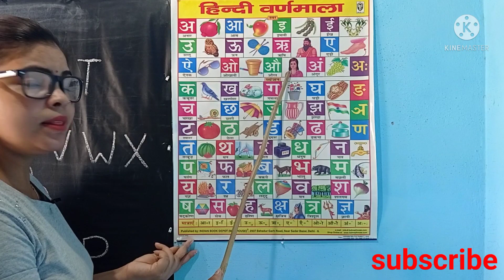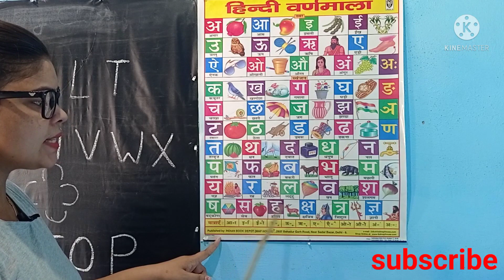हिन्दी वर्णमाला अ आ इ ई उ ऊ ऋ। Hindi varnmala।Hindi Alphabets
हिन्दी वर्णमाला छोटे बच्चों के लिए
hindi Alphabets for kids
hindi varnmala for nursery kids

अ से अनार, आ से आम, इ से इमली ई से ईख उ से उल्लू, ऊं से ऊ़न ऋ से ऋषि ए से एड़ी, ऐ से ऐनक, ओ से ओखली,     औ से औरत
क से कबूतर, ख‌ से खरगोश, ग से गमला, घ से घर,
च से चरखा, छ से छतरी, ए से जग, झंडा